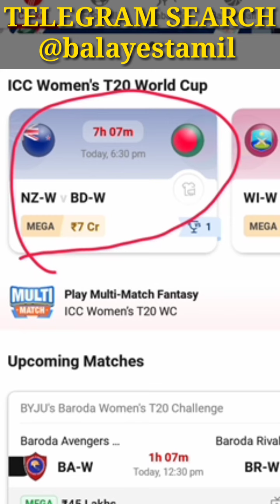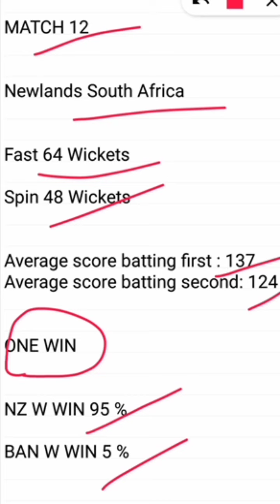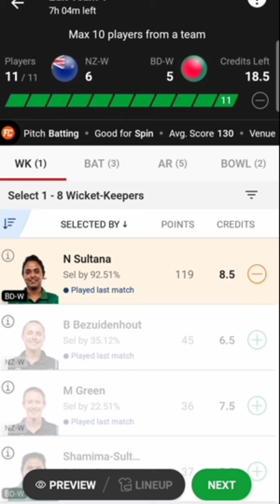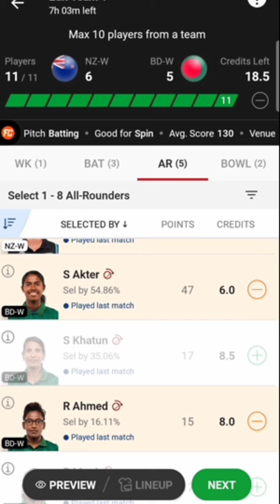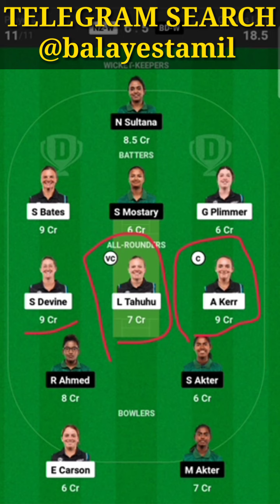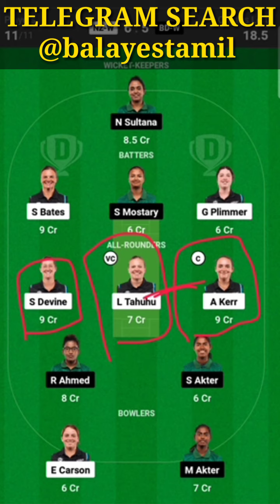NZ - W vs BD - W DREAM 11 PREDICTION IN TAMIL / WOMEN'S T20 WORLD CUP / MATCH 12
WELCOME FRIENDS